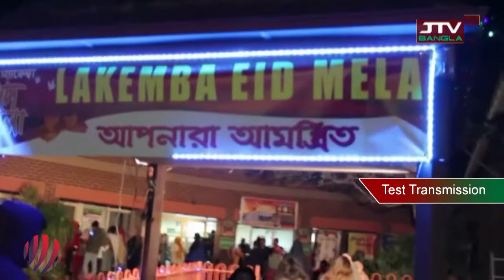জেটিভি বাংলা সংবাদ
জেটিভি বাংলা সংবাদ দেখুন... প্রবাসীদের সর্বশেষ খবর জানুন. বিশ্বের বিভিন্ন দেশে অবস্থানকারী বাংলাদেশি প্রবাসীদের সুখ-দুঃখের সব খবর নিয়ে শীঘ্রই পূর্ণাঙ্গ সম্প্রচারে আসছি আমরা... আমাদের সাথে থাকুন...